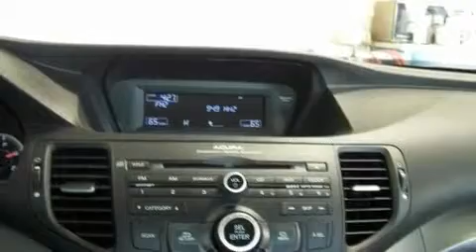Certified 2009 Acura TSX Irving TX 75062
Year: 2009
 Make: Acura
 Model: TSX
 Engine: 2.4L DOHC PGM-FI 16-valve i-VTEC I4 engine
 Trans.: Automatic
 Exterior: White
 Miles: 28,761
 Interior: Tan

 2009 Acura TSX Irving TX